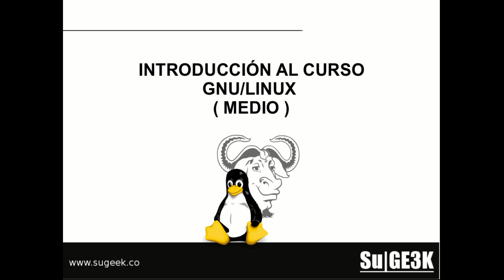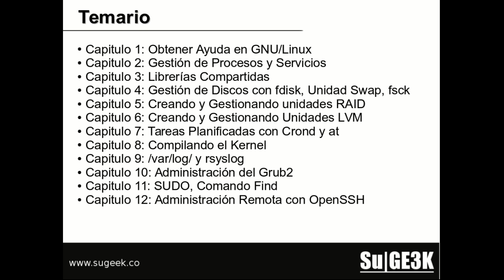Curso Medio GNU/Linux: Introduccion